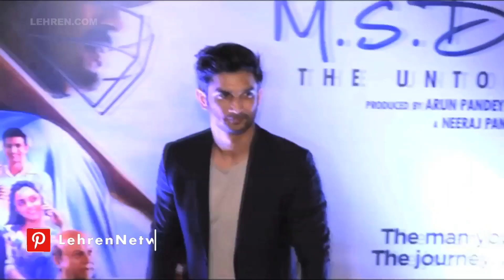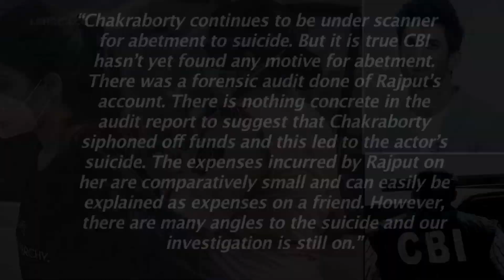CBI Reaches A Conclusion In Sushant Singh Rajput Case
After the AIIMS report ruled out the murder theory in Sushant's case, here's what the CBI found out!